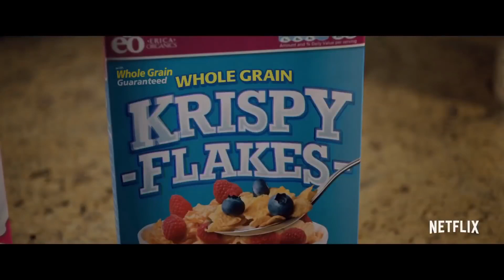ALEX STRANGELOVE Official Trailer (2018) Netflix